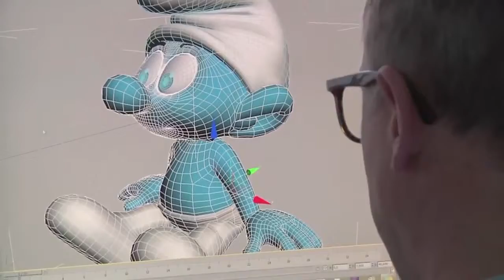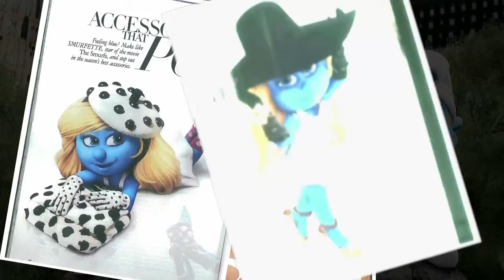Smurfēšana apkārt pasaulei • Smurfi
Paldies par Jūsu sniegto atbalstu. Mūs vienmēr iepriecina Jūsu veiktā video novērtēšana un atstātie komentāri.

Smurfi
Šī bērnu multiplikācijas filma ir par smurfu piedzīvojumiem. Smurfi ir mazi, zili radījumi, kas dzīvo mierā savā ciemā un sacenšas viltībā ar ļauno Gargamelu.